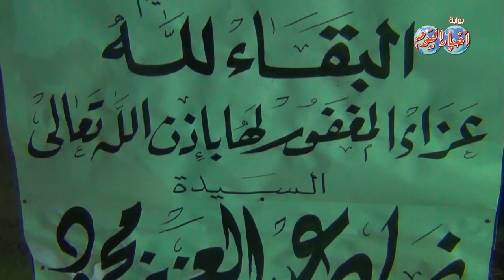أحمد السقا ونخبة من نجوم الفن في عزاء زوجة المنتج محمد حسن رمزي